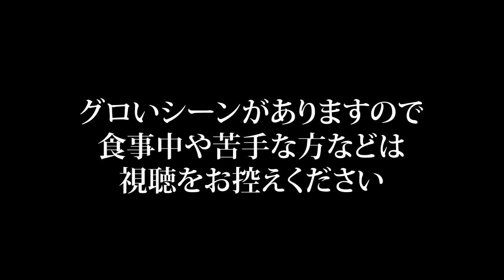#148 PS3版スカイリムLE初見実況 合格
ウインターホールド大学に戻り、入試問題を理解できずにあの手この手。
人の話はよく聞いておくべきですw

ようやくスカイリムの世界観が馴染んできたし面白い。